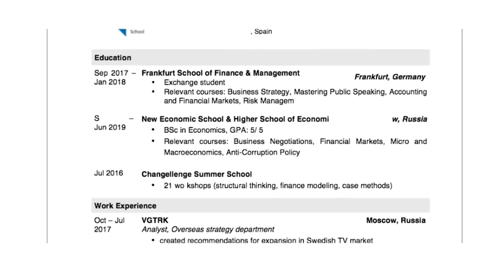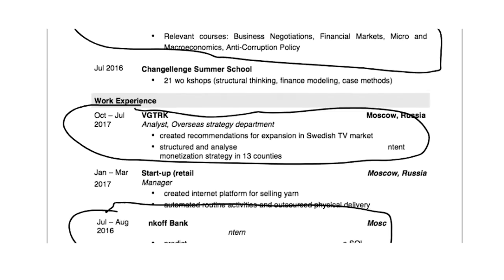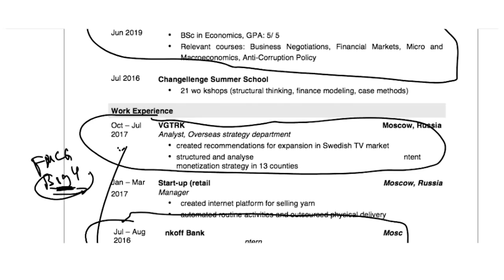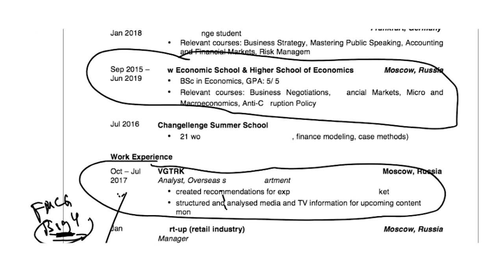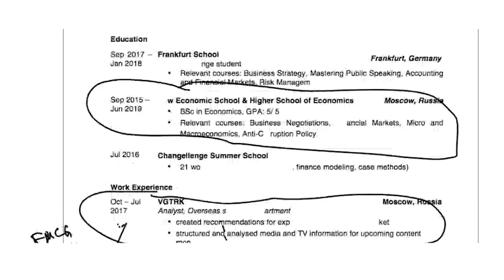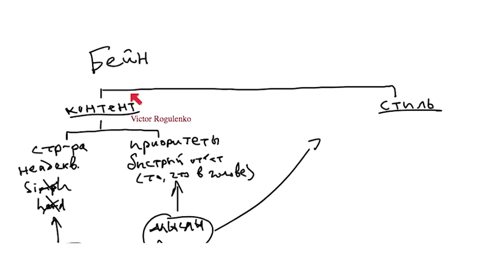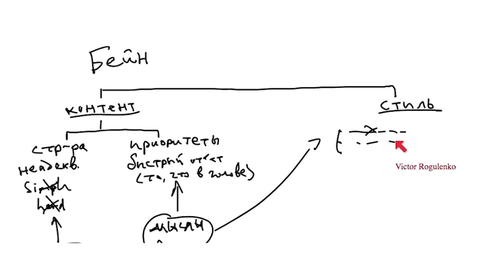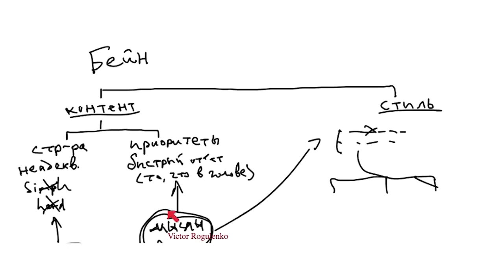ПЛАН ПОДГОТОВКИ К ИНТЕРВЬЮ В БОЛЬШУЮ ТРОЙКУ | СТАТЬ КОНСУЛЬТАНТОМ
Мы с Ринатом обсуждаем стратегию подготовки к интервью в Большую тройку (McK, Bain, BCG), которые должны состояться зимой 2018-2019.

Дал Ринату небольшой фидбек по резюме, посоветовал, как готовиться к математической части и объяснил, как мыслить вслух при решении кейсов. Скорее всего, эти же советы помогут и вам. Так что смотрите.